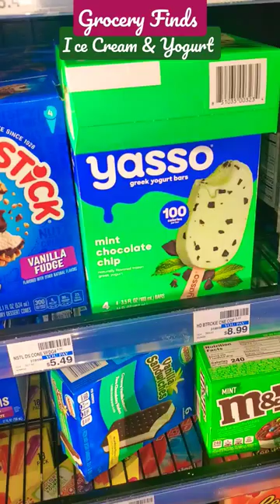Grocery Finds: Yogurt Bars & Ice Cream